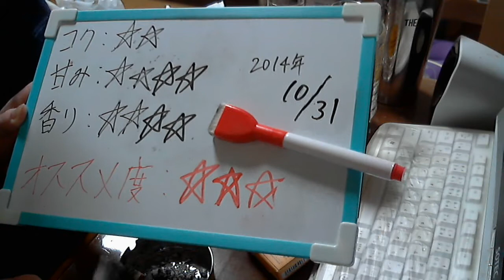酒好きな俺の飲酒動画 part677 一番搾り とれたてホップ 岩手産 【生ビール】